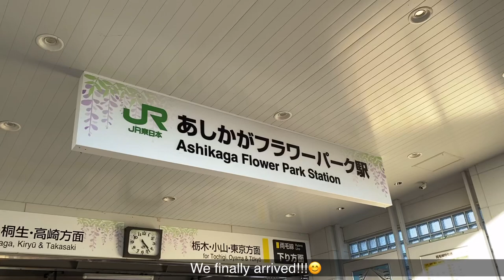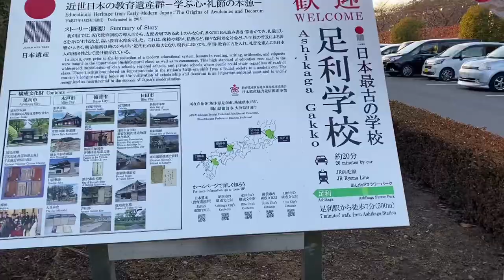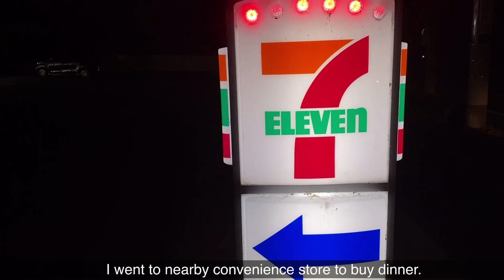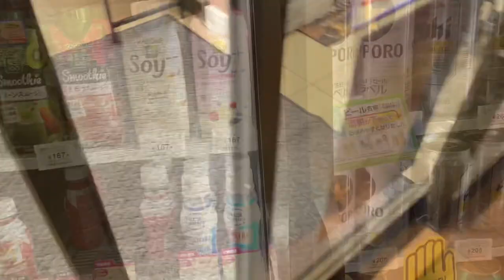Sun) Day off Vlog of a Salary Woman living alone in Japan | Ashikaga Tochigi Trip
✨Hello everyone! Today I’m going to share my day in a countryside Ashikaga Flower Park which is in Tochigi Japan. This place was so amazing I can’t explain the happiness I felt. Hope you enjoy my one day trip here. 💕💕💕

🌼🌼🌼A Day in the Life of a Salary Woman in Japan(Winter Season)